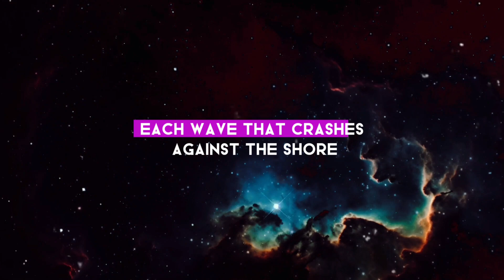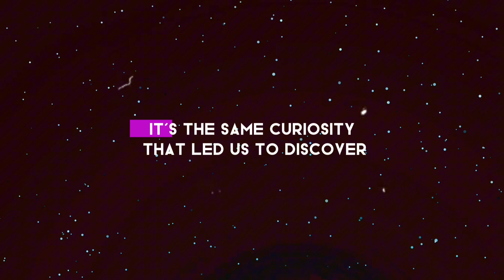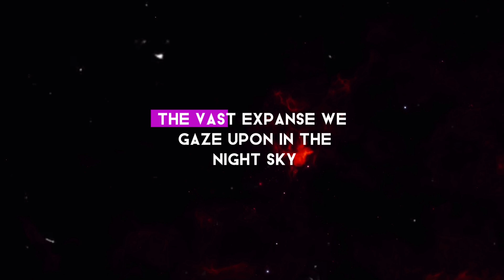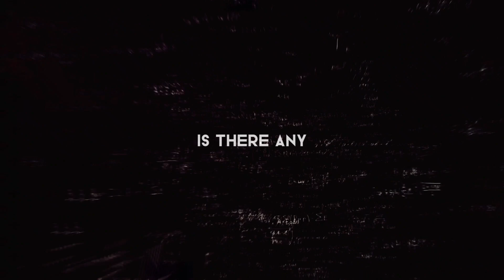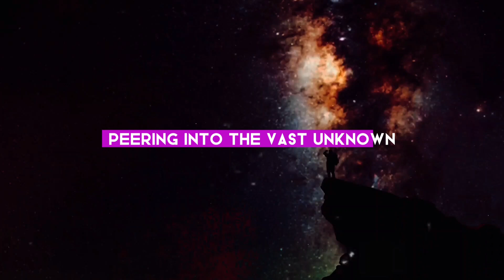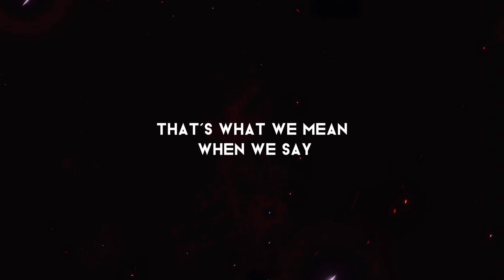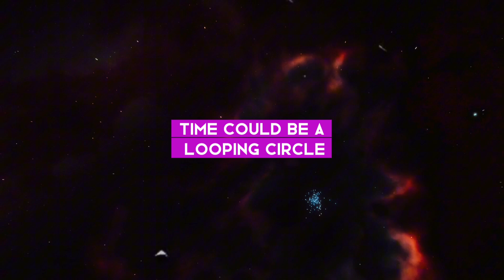Multiverse: The Bubble Universe | AH Documentary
In this incredible cinematic journey, we investigate the fascinating phenomenon known as the Bubble Universe. Prepare yourself as we explore the infinite depths of the universe and reveal the mysteries behind this astounding idea. Come along with us as we explore this magnificent celestial wonder's depths and learn about its profound implications for our comprehension of the cosmos. Get ready to be astounded by our stunning images and state-of-the-art explanations, which will cause you to reevaluate everything you previously believed to be true about space and time. Don't miss out on this captivating exploration!

OUTLINE:

00:00:00 The Question That Baffles Us All
00:02:11 The Bubble Universe Theory Explained
00:04:59 Key Points of the Bubble Universe Theory
00:06:59 Implications and Controversies